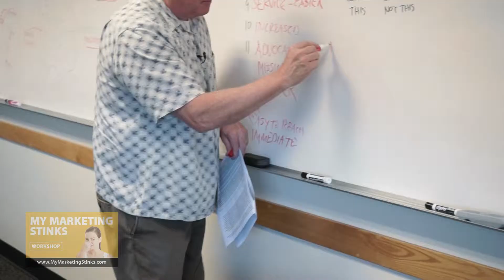Peter Brooks, "My Marketing Stinks" Seminars Workshops Testimonies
If your advertising is not delivering the results you want,
you must come to one of our marketing workshops–and
learn how to properly promote your small business.

• Entrepreneurs

• Start-ups

• Advertising managers

• Marketing directors

• Salespeople